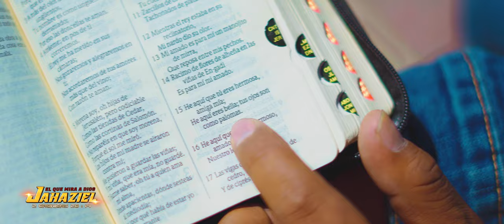Jahaziel - Mi matrimonio (Video Oficial) | Sóniluz Studios 2022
Productora Audiovisual
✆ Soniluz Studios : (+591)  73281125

Agrupación Cristiana JAHAZIEL
📱 Contactos: 71570653

Producción y Dirección Audiovisual: Soniluz Studios

¡ATENCION! Todo el contenido de este video se encuentra protegida bajo las leyes sobre el Derecho de Autor, Este video no debe ser copiado ni modificado. La copia o modificación total o parcial constituye una violación al Derecho de Autor.